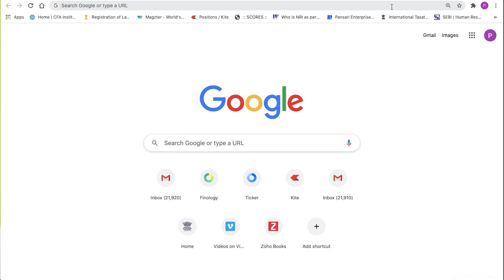How to do Fundamental Analysis for Beginners | Stock Market classes for Beginners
If you are a stock market beginner and you want to invest in the stock market, then learning Fundamental analysis is a great way to start your investing journey as a beginner in the stock market. This video will teach you in-depth how to do fundamental analysis and will specifically deal with a valuation technique called payback period which will help you learn the basics of stock market investing.